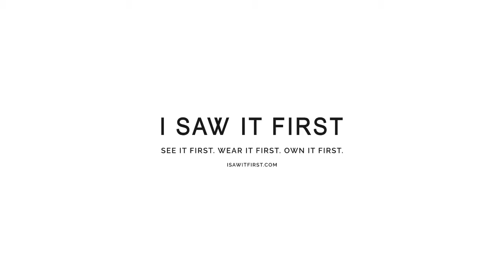SS17 Campaign | Footprints in the Sand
All of the beach'in feels from our SS17 Campaign shoot!